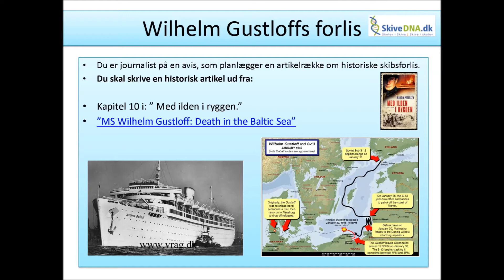Artikler avis sagprosa 8 10 klasse